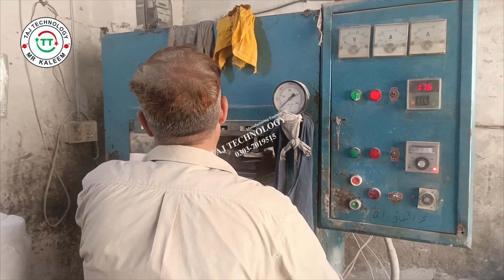Melamine Plates, Bowl Manufacturing,copper & ceramic cookware, crockery